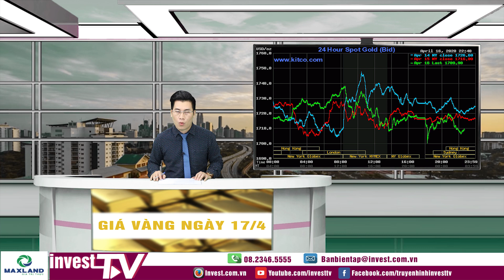Giá vàng ngày 17/4/2020